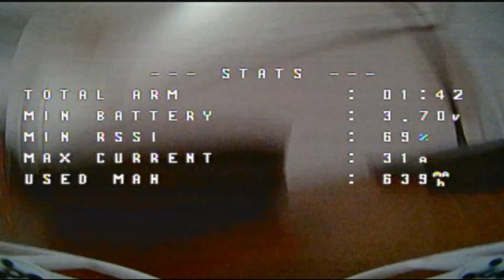Tinyhawk 3 /// Gates and Pups - FPV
Goofing around with the gates. Bernard is pumped!